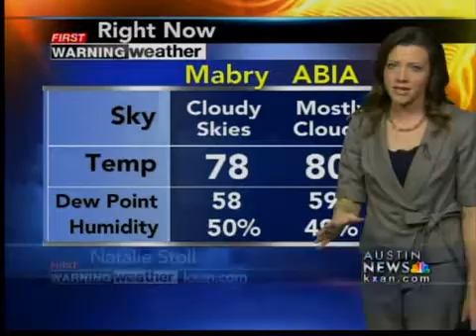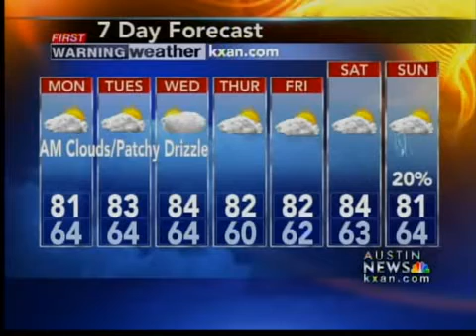Sunday evening weather: 5p